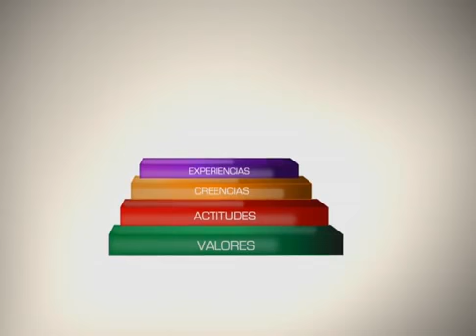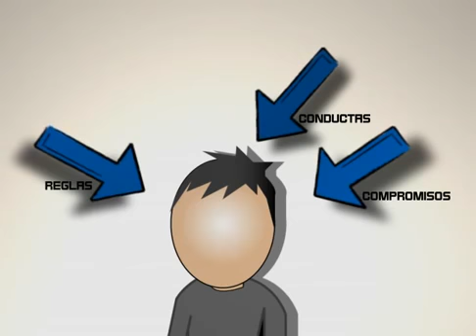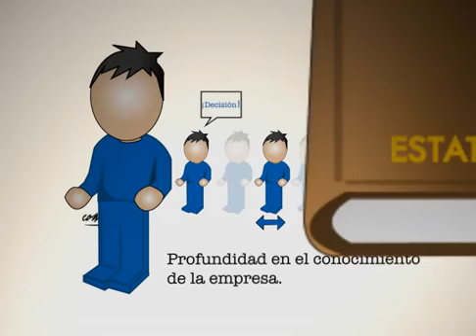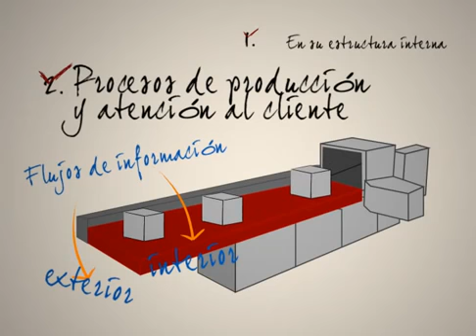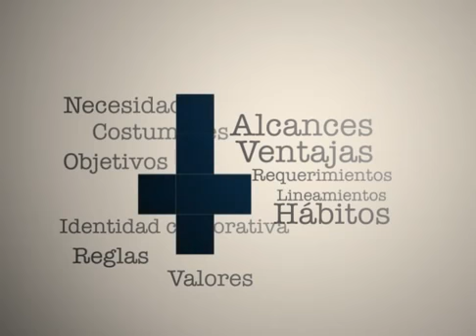CO2 Consultores Comunicación organizacional